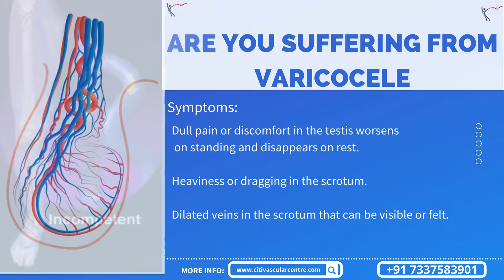Varicocele Treatment | Treating Varicocele Without Surgery in Hyderabad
we cover:
- treatment for varicocele
- best varicocele treatment
- varicocele treatment without surgery
- non surgical treatment of varicocele
- varicocele embolization
- varicocele treatment in hyderabad
- varicocele
- varicocele repair

Most Advanced Treatment for Varicocele in hyderabad at affordable cost. Opt for Varicocele Embolization Treatment at Citi Vascular Hospital, Hyderabad. Dr Shaileshkumar Garge is one of the best doctor for varicocele treatment in hyderabad. Citi Vascular Centre is the best hospital for varicocele treatment in hyderabad.

In order to find out more about Treating Varicocele Without Surgery in Hyderabad topic, check out